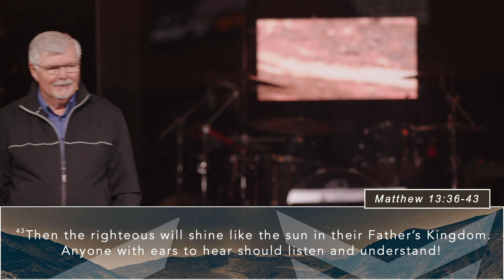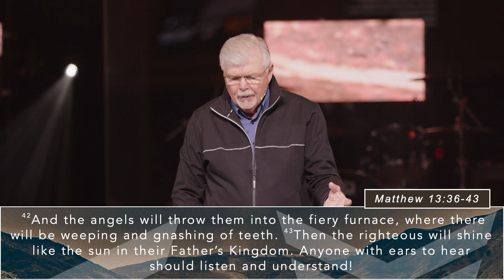Are You Listening? - Matthew (Week 30) | Pastor Don Ingersoll